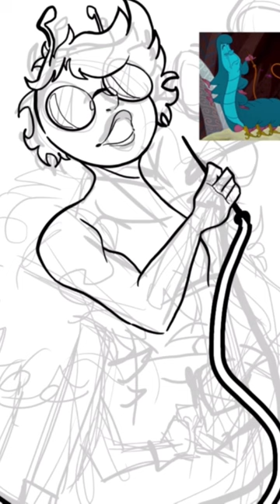Absolem (the Caterpillar from Alice in Wonderland) on Ibis Paint X